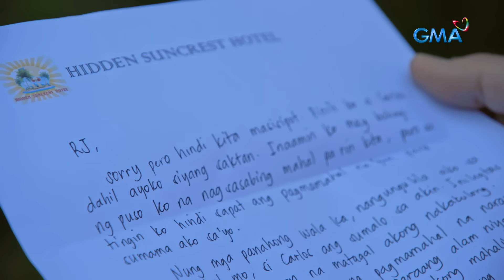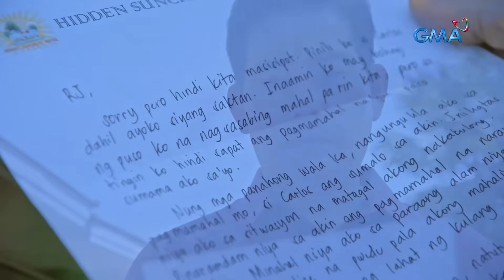Abot Kamay Na Pangarap: The choice that Lyneth has to make! (Full Episode 367 - Part 2/3)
Aired (November 10, 2023): Lyneth (Carmina Villarroel-Legaspi) must choose between RJ (Richard Yap) and Carlos (Allen Dizon) before her wedding.